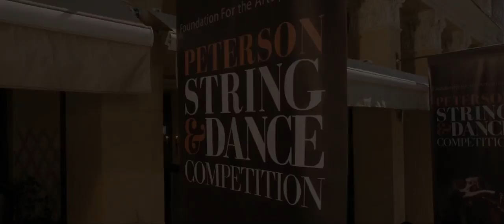STREETDANCE NEW YORK